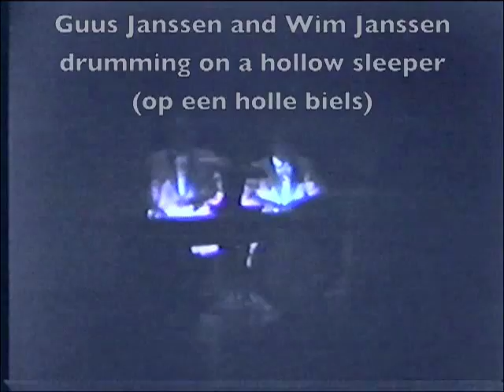GUUS JANSSEN en TEO JOLING 6 - I'm in the mood for love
WHILE WAITING FOR THE TRAIN by Teo Joling and Guus Janssen - Paul Termos - Wim Janssen. Paul Termos sings I'M IN THE MOOD FOR LOVE. Premiere of Biels Gaan Ver at Theater Frascati Amsterdam 1988.